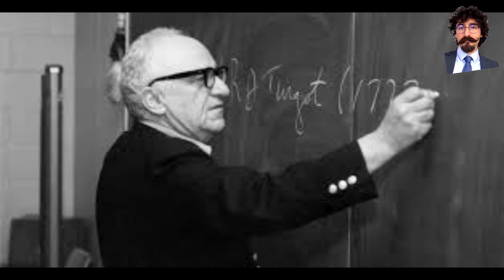La Ética de la Libertad, de Murray Rothbard, capítulo 6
Audiolibro de "La ética de la libertad", de Murray Rothbard, interpretado por Jose Miguel Alvarado, también conocido como el youtuber Apellido Obligatorio.

Novela de José Miguel Alvarado “El Matriarcado Ultravioleta”💔